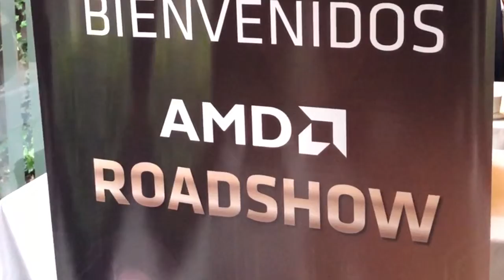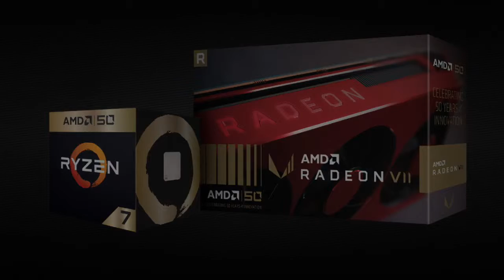AMD 50 años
La compañía de semiconductores  AMD Advanced Micro Devices cumple cincuenta años innovando con sus productos; entrevistamos a Nicolás Canovas, gerente para américa latina hispano hablante, quine nos compartió las estrategias, productos y aliados de la compañía para la región.